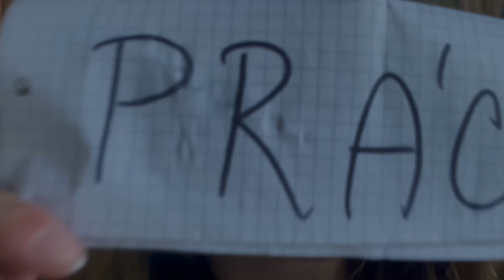Klipy LDT Mexiko - 3.běh 2023 - 8.oddíl